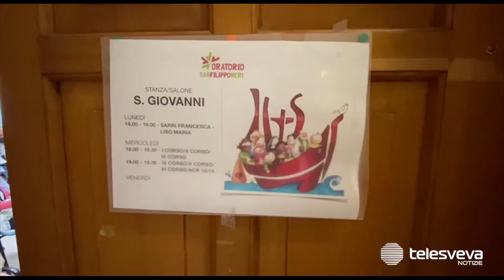ANDRIA | Calcit, dai soci via libera alle modifiche allo Statuto, nuova sede in via Taranto